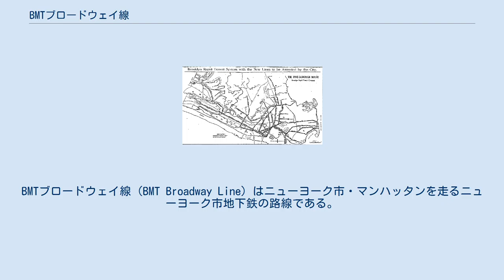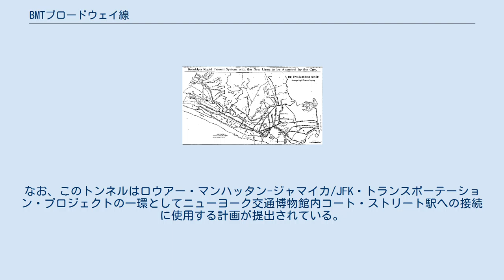BMTブロードウェイ線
BMTブロードウェイ線（BMT Broadway Line）はニューヨーク市・マンハッタンを走るニューヨーク市地下鉄の路線である。
大型車両を使用するBディビジョンに属する。
2019年の時点で、急行線でN系統・Q系統、緩行線でR系統・W系統が運行されており、ラインカラーはいずれも黄色である。
この路線はしばしば "N and R"と呼ばれるが、これはマンハッタン橋が架け替えのため長期に渡って閉鎖されていた際に、この2系統だけが運行されていたことに由来している。
ブロードウェイ線はブルックリン・ラピッド・トランジット（後のブルックリン・マンハッタン・トランジット）がミッドタウンにアクセスするために建設された。
 路線名はビージー・ストリートから7番街（タイムズスクエア）にかけてブロードウェイの地下を通ることにちなんでいる。
また、ロウアー・マンハッタンのビージー・ストリート、ホワイトホール・ストリート、 トリニティ・プレイスおよびチャーチ・ストリートと、ミッドタウンの7番街、59丁目、60丁目も通っている。
緩行線はイースト川をくぐる2本のトンネル（ブルックリン区にありBMT4番街線に向かうモンタギュー・ストリート・トンネルと、クイーンズ区にありBMTアストリア線に入る60丁目トンネルおよび60丁目トンネル連絡線）の全長に渡って延びている。
急行線はキャナル・ストリート (マンハッタン)から57丁目の間を走っており、キャナル・ストリートで分岐してマンハッタン橋を渡りBMT4番街線に入るルートと、57丁目から北東に進み、セントラル・パークの下を通ってBMT63丁目線に入るルートがある（これまでは利用されていなかったが、IND2番街線で接続することが計画されている）。
ブロードウェイ線は、1967年にBMTブライトン線とBMTウェストエンド線の大部分の列車がクリスティー・ストリート連絡線を経由してIND6番街線に移されたときまで、ブルックリンを走るBMTの路線の中で唯一デランシー・ストリートより北側からマンハッタンを抜ける出口であった。
 BMTブロードウェイ線の路線図。
 1903年当時のBMTブロードウェイ線路線図。
 以下のサービスはブロードウェイ線を走行しており黄色で表示される。
 BMTブロードウェイ線はクイーンズの60丁目トンネルから始まる。
複線で60丁目（5番街東側）と59丁目（5番街西側）の地下を通過し、この区間にはレキシントン・アベニュー/59丁目駅と5番街-59丁目駅がある。
その後南へ向かうと7番街に入り57丁目-7番街駅に到着する。
ここまでの区間はBMTアストリア線からのN系統とW系統、INDクイーンズ・ブールバード線からのR系統が運行している。
 57丁目-7番街駅からはN系統とR系統、Q系統が通過してくる63丁目線からの2線が合流、急行線となって複々線となる。
 ブロードウェイ線は7番街とブロードウェイの交差点まで複々線で進み、キャナル・ストリート駅に近づくとマンハッタン橋線が分岐し下層階へと降りる。
 キャナル・ストリート駅を出ると急行線は下層階へと降り、次のシティ・ホール駅の下層階で終わる。
この線路は留置線などとしての使用のみで旅客列車の運行は無い。
その後、緩行線は複線でサウス・フェリー-ホワイトホール・ストリート駅へと南に向かう。
サウス・フェリー-ホワイトホール・ストリート駅は2面3線の駅で中央の線路はW系統と深夜帯のN系統の終点として使用されている。
また、モンタギュー・ストリート・トンネルの南に建設される予定であったブルックリンのアトランティック・アベニューに接続するトンネル方面への延伸するための空間がある。
なお、このトンネルはロウアー・マンハッタン-ジャマイカ/JFK・トランスポーテーション・プロジェクトの一環としてニューヨーク交通博物館内コート・ストリート駅への接続に使用する計画が提出されている。
 その後N系統とR系統の走行する線路は東へ進路を変え、BMTナッソー・ストリート線との分岐点（定期列車の通過無し）を通り過ぎ、モンタギュー・ストリート・トンネルでイースト川を潜りブルックリンに入る。